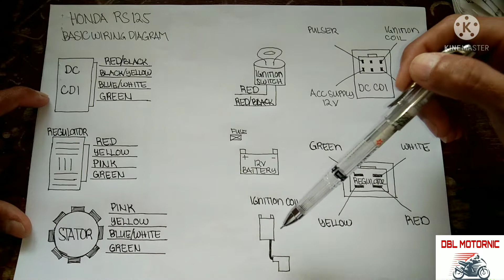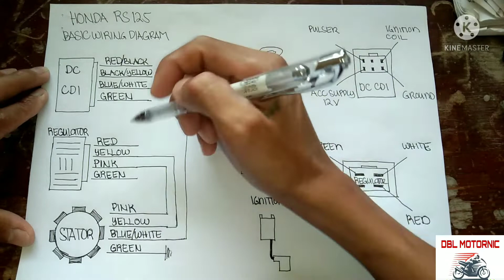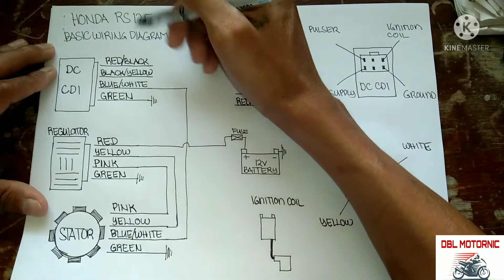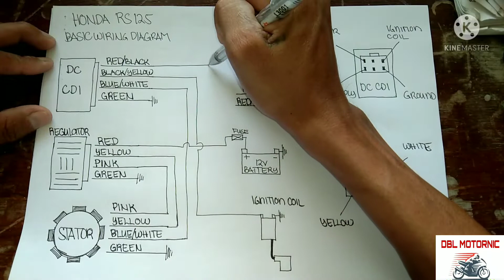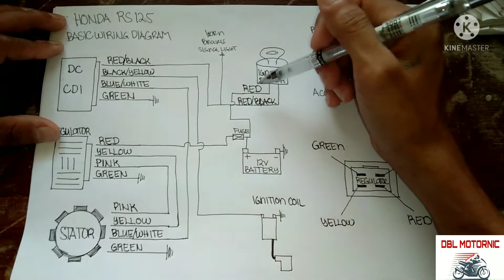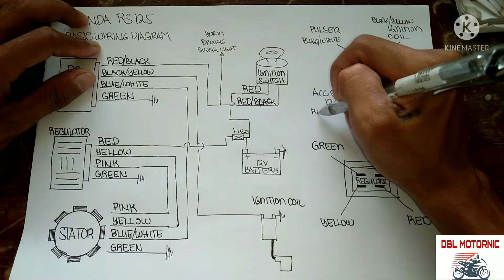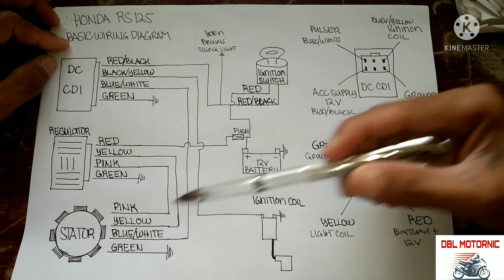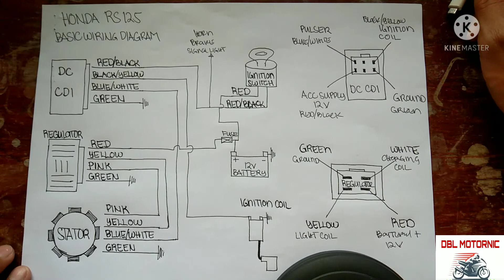Honda RS 125 Wiring Diagram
About Motorcycle wiring diagram...